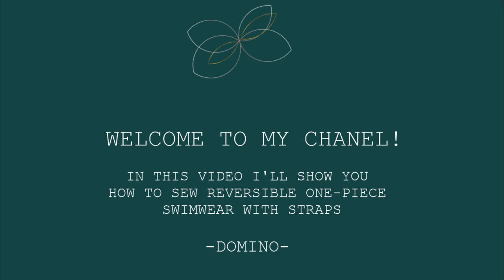DIY How to Sew Reversible One-Piece Swimsuit | Sewing tutorial | Professional Sewing Patterns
This is video tutorial how to sew One-Piece Reversible swimwear
-DOMINO- from ULU_BIKINI_PATTERS

If you have questions, let me know in comments!